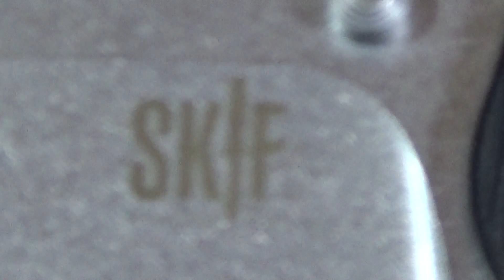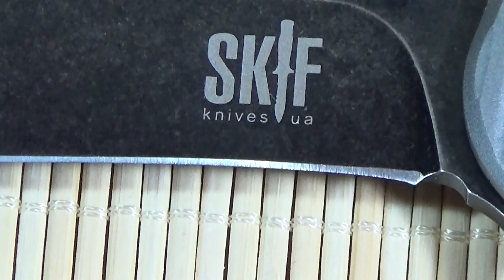Обзор ножей Skif 425 Urbanite